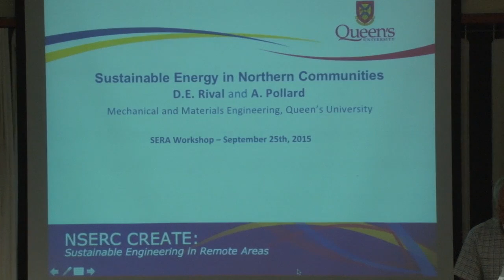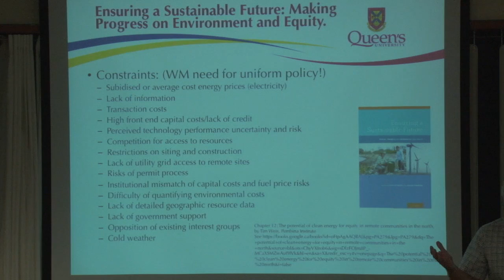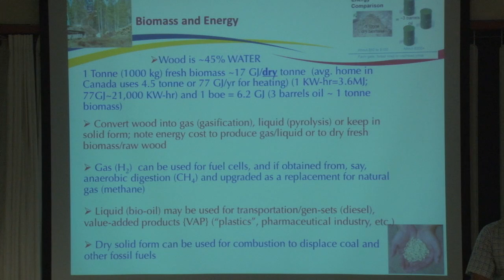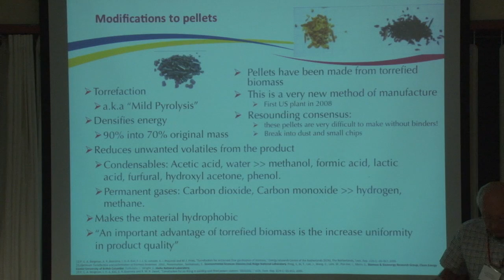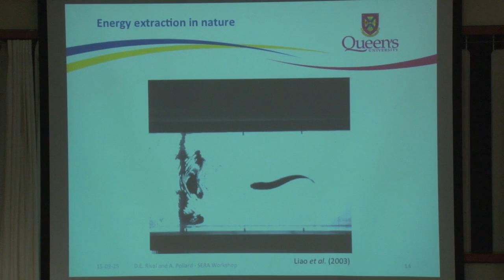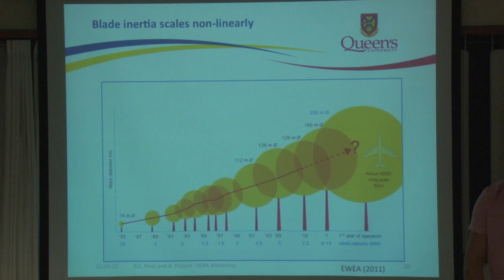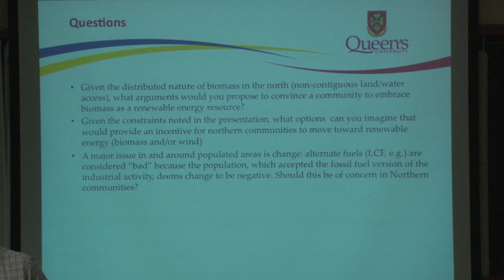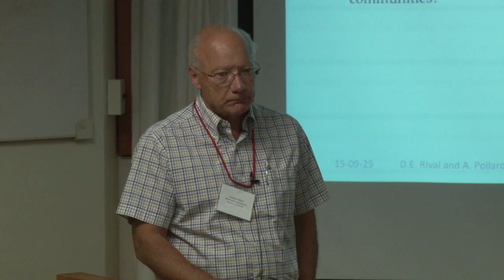Sept 25 - 3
This video is about Sept 25 - 3